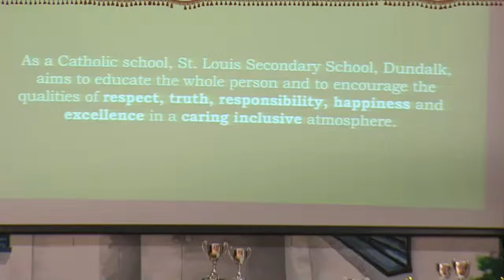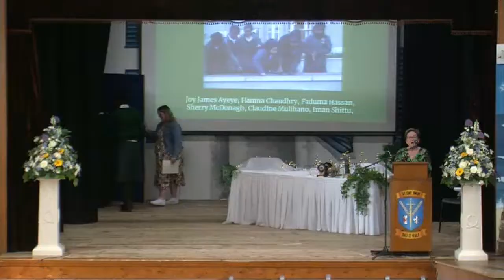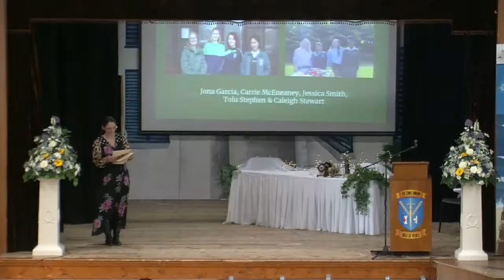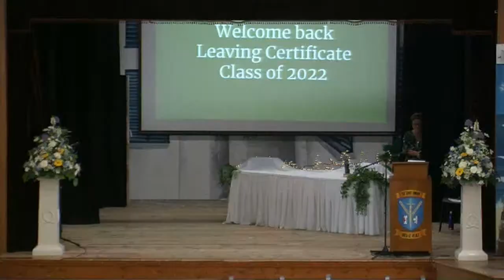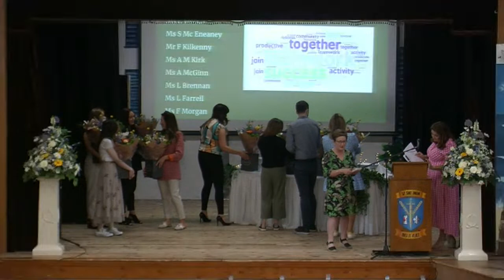St. Louis Secondary School, Dundalk - Senior Awards 2023